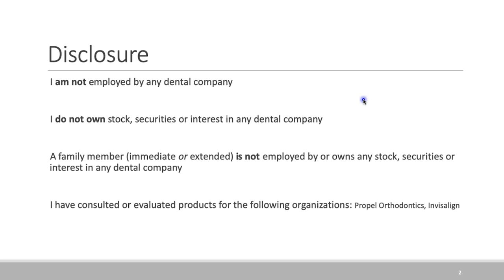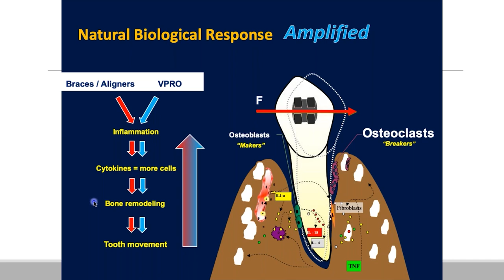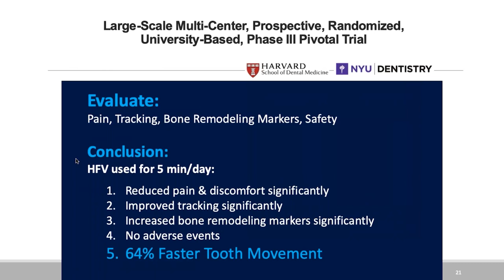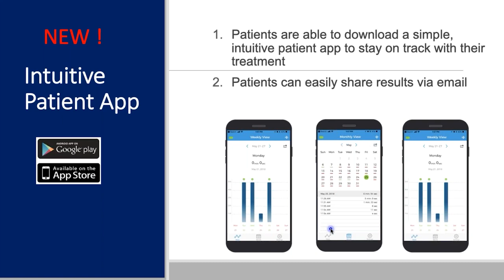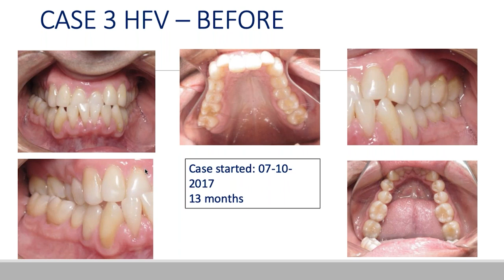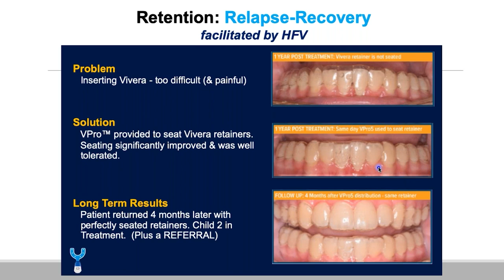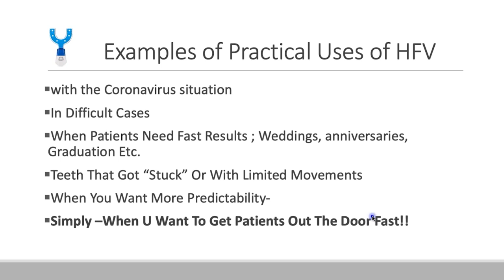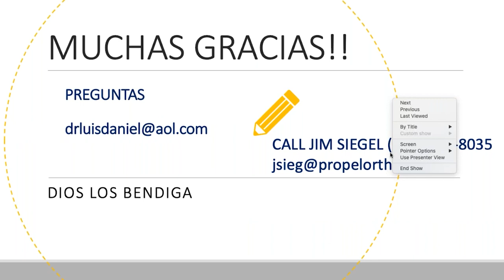Dental Treatment: Accelerated Orthodontics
COURSE SUMMARY
This program is presented in Spanish.

Dr. Camacho will demonstrate the use of High Frequency Vibration (HFV) to decrease orthodontic treatment time and increase predictability.

LEARNING OBJECTIVES
1. Review the principles and studies related to High Frequency Vibration (HFV)
2. Explore the features of the HFV device
3. Learn protocols for HFV use in orthodontics
4. Understand how this protocol can advance treatment, reduce appointments and increase predictability